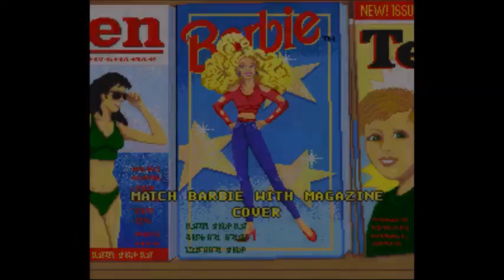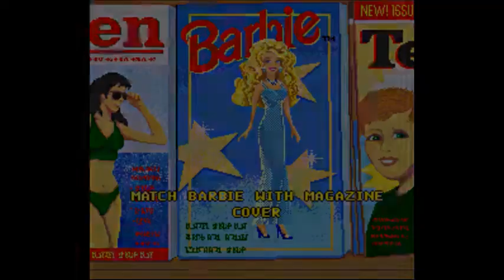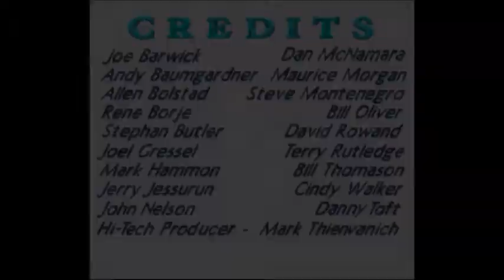Barbie Super Model - playthrough with good ending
Pretty many mistakes in level 3, but I was able to differ the different shades in this playthrough pretty good. Minimum points to get a good ending is 5000 points.